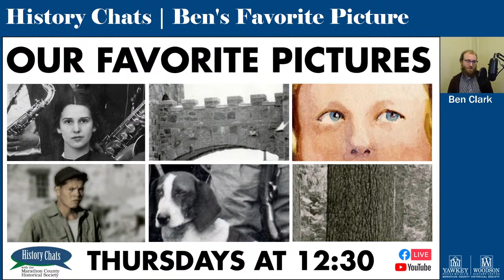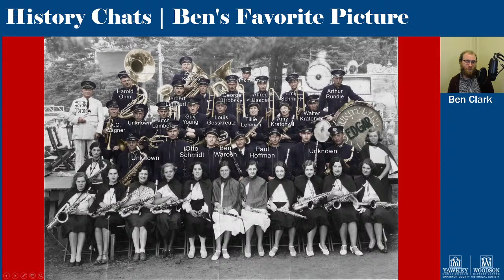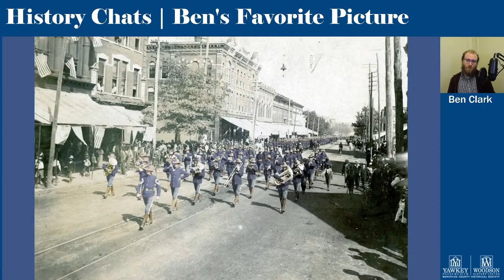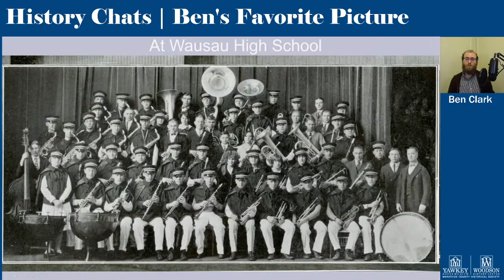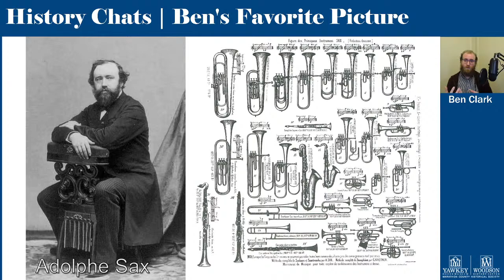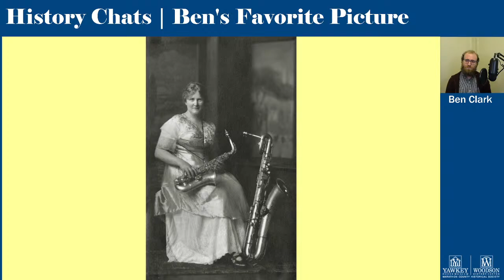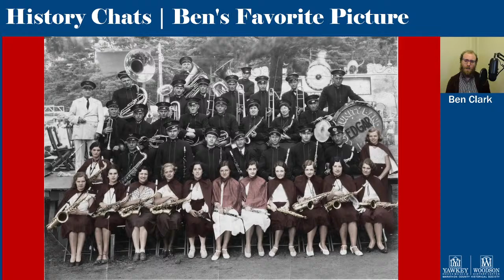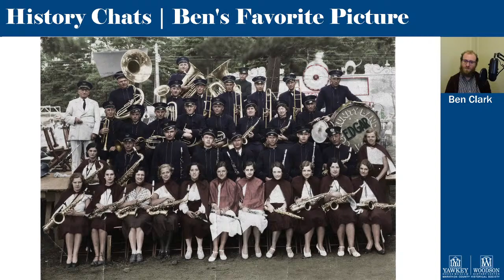History Chats | Ben's Favorite Picture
Join us for this mid-day discussion of a local history topic. For July, we are looking at some Favorite Pictures in Marathon County History. And today, archivist/historian Ben Clark shares his favorite image from the MCHS collection and uses it to explain some music history.

History Chats are presented in cooperation with the Marathon County Public Library.

History Chats is supported by the generous sponsorship from Janke Book Store.

Thanks also to the support form our members that make this possible. To become a sponsor or member and support the preservation of your local history, visit our It also has lots of great resources and fun history!